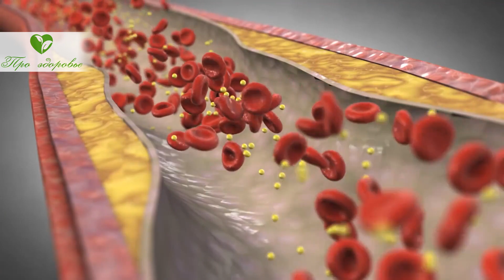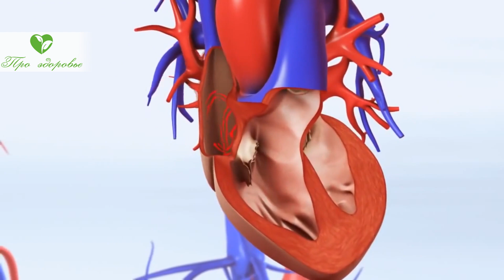Что творит, даже 1 стакан МОЛОКА с организмом. Был приятно удивлён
Вы знаете чем отличается козье молоко от коровьего?
Какую роль играет козье молоко для женщин?
Чем поможет молоко козы мужчинам?
Можно ли применять козье молоко детям и пожилым людям?
Смотрите видео до конца и все узнаете!

➤➤➤О НАС:
Канал посвящен здоровью:

➤➤➤ВНИМАНИЕ!